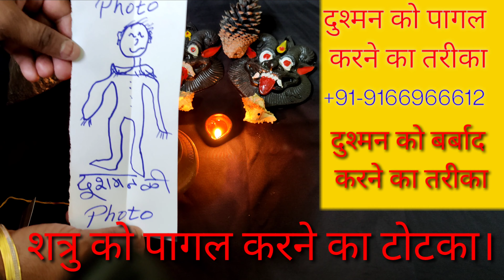दुश्मन को बर्बाद कर देगा यह टोटका 1 दिन में दिखेगा असर || दुश्मन को पागल करने का तरीका। 8872980842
दोस्तों दुश्मनों की कमी कभी नहीं होती राह चलते भी आखिरकार दुश्मन बन ही जाते हैं।। घर परिवार में कभी कबार ऐसा प्राणी आ जाता है। जो कि अपने घर में दरार पैदा कर देता है और घर से बेघर कर देते हैं। तो दोस्तों इस वीडियो के माध्यम में बताया गया है।
अपने दुश्मन को पागल करने का तरीका अपने दुश्मन को बर्बाद कर देगा यह टोटका उपाय असर 1 दिन में दिखना शुरू हो जाएगा।

दुश्मन को पागल करने का तरीका इस वीडियो में बताया गया है। यह गलत नियत से किया तो उल्टा भी हो सकता है।
हमारे चैनल की और हमारी कोई गारंटी नहीं है।